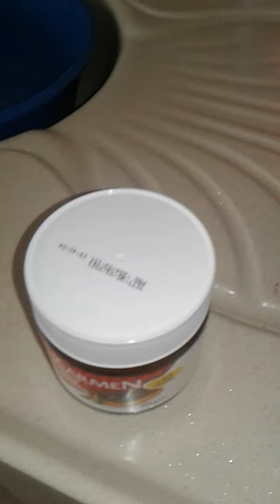Bisküvili pudingli basit pasta reklam değil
Devami diğer videoda